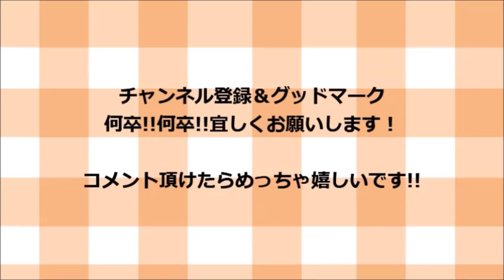爽やかな辛さがたまんない！鶏肉と茄子の青唐辛子炒めの作り方！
材料一覧！

鶏もも肉　　　　　　　　　３００グラム
茄子　　　　　　　　　　　2本
青唐辛子　　　　　　　　　９本

調味料一覧！

油　　　　　　　　　　　　適量

下味！

片栗粉　　　　　　　　　　適量

タレ！

オイスターソース　　　　大さじ1杯半
砂糖　　　　　　　　　　大さじ6分目

今回は青唐辛子の爽やかな辛さを活かした鶏肉と茄子の炒め物です！
お酒のおつまみには勿論、ご飯がもりもり止まらなくなる最高のおかずですよ～是非この爽やかな辛さでジメジメした暑さを吹き飛ばしていきましょう～(^^♪♫♪